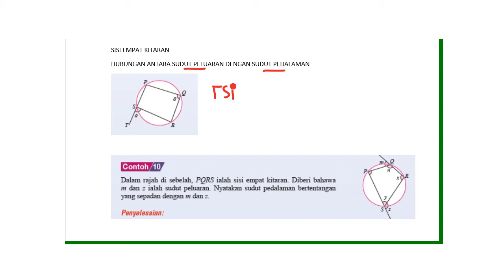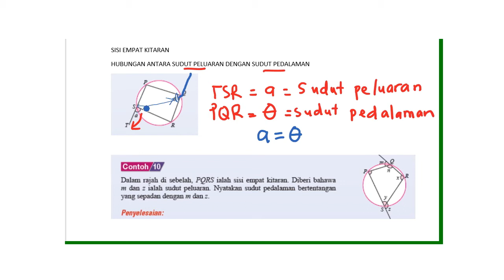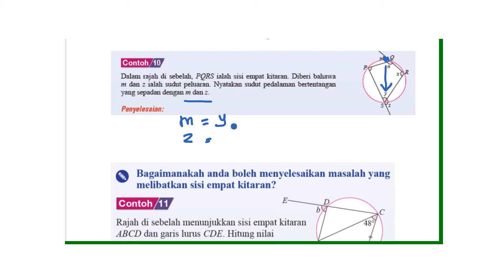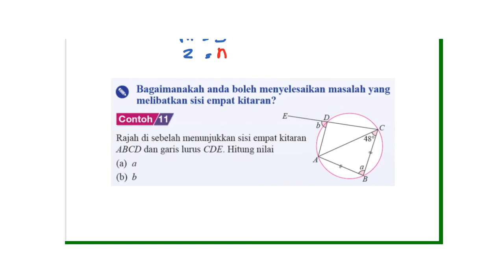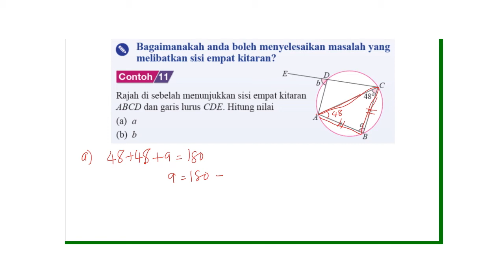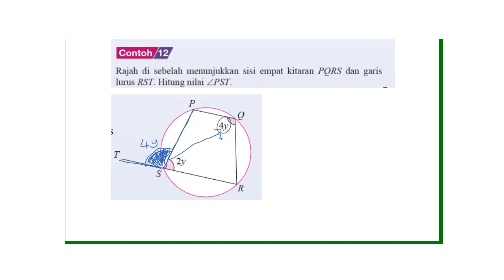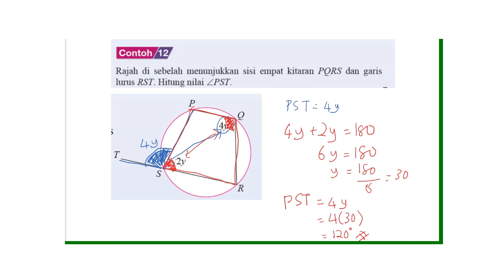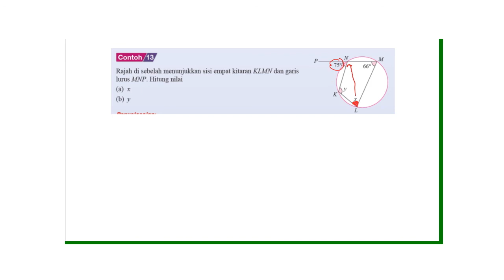6 2 3 hubungan sudut peluaran dan sudut pedalaman sisi empat kitaran